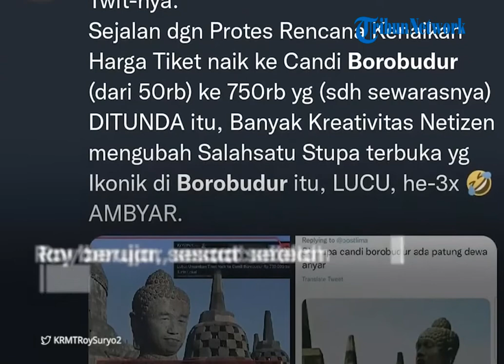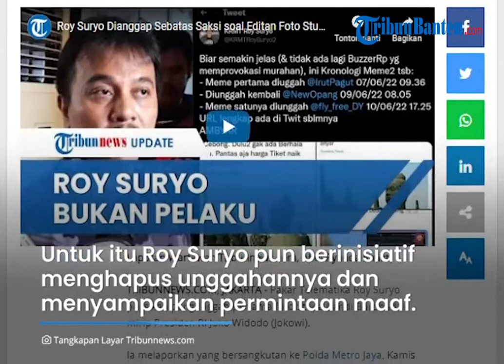Lantaran Dikecam Kini Roy Suryo Polisikan Pengunggah Pertama Meme Mirip Jokowi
TRIBUNBANTEN.COM -  Lantaran menuai polemik, pakar telematika Roy Suryo melaporkan pengunggah pertama foto stupa Candi Borobudur mirip Presiden Joko Widodo (Jokowi).

Menurut Roy Suryo, laporan ini dibuat lantaran dirinya yang dituduh sebagai pembuat meme.

Meski sempat mengunggah meme tersebut, kini Roy Suryo memilih untuk menghapusnya.

Sumber: Tribunnews
Video Production : Rizki Asdiarman
Voice Over: Sisca Mawaski